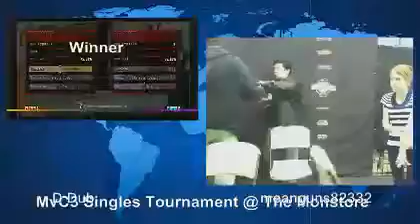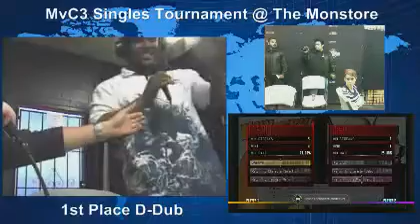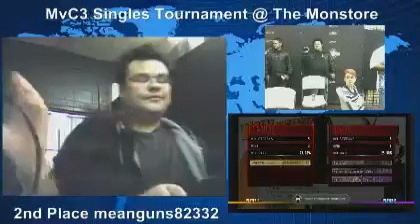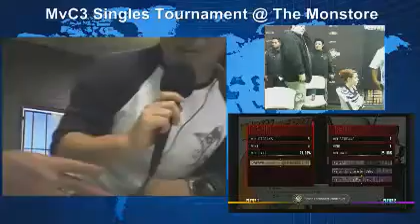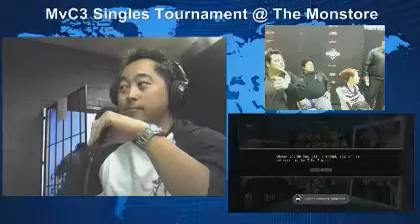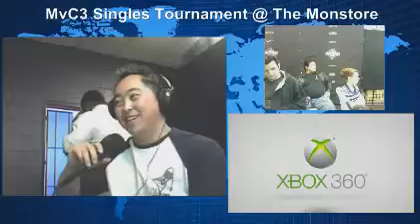MvC3 1st & 2nd Place Winners Interview D Dub & Meanguns82332